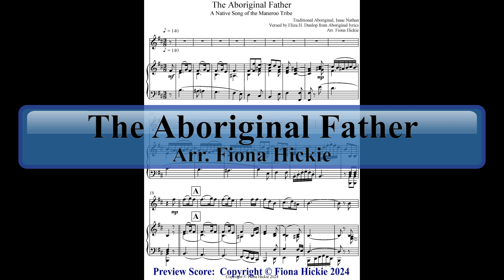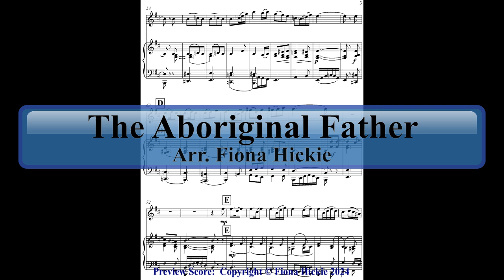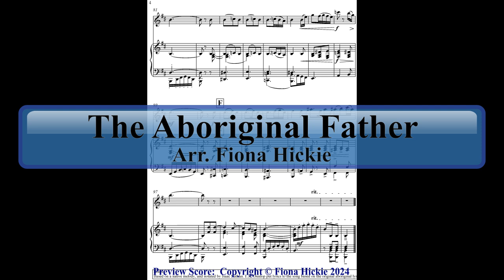The Aboriginal Father: Violin and Piano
A preview score:
A native Australian aboriginal song. This is based on Isaac Nathan's version and here it has been arranged for violin and piano.
Instrumentation: Violin and Piano
Composer: Traditional, Isaac Nathan